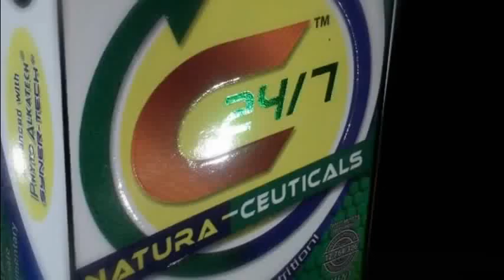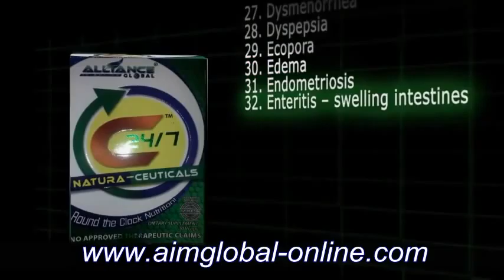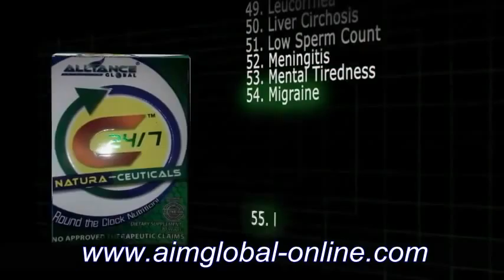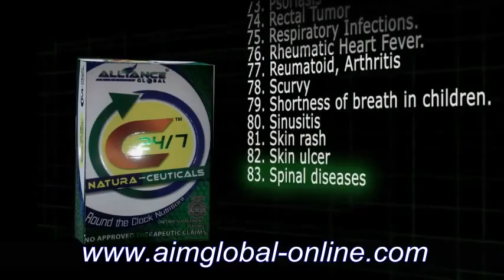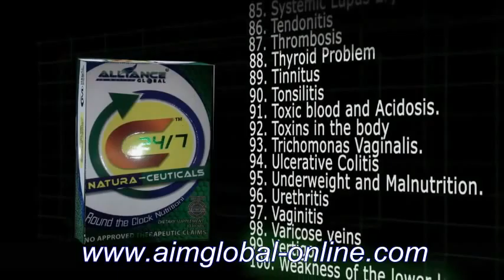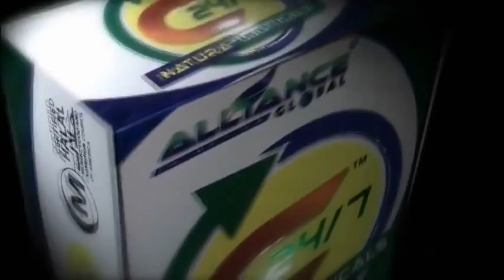How to AIM GLOBAL Alliance In Motion Product Demo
Watch the AIM Global product presentation including the uses and benefits to our health.